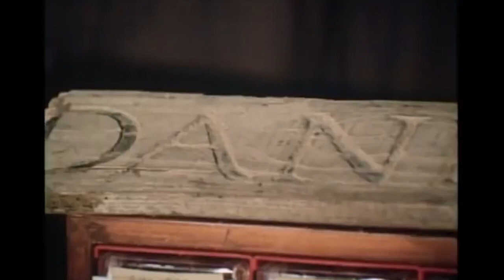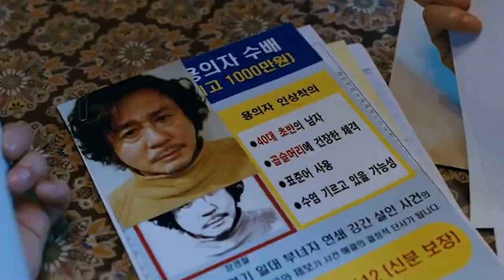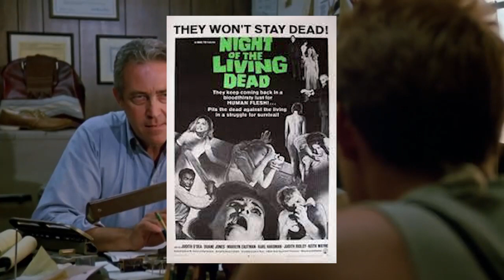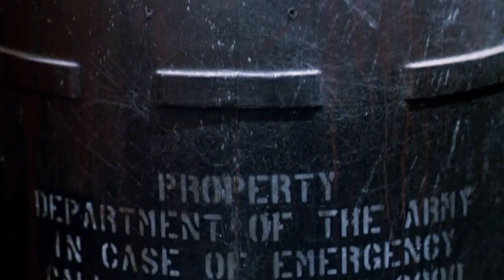Horror movie recommendations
Not sure what to watch this halloween? Here's some films I think are worth your time.